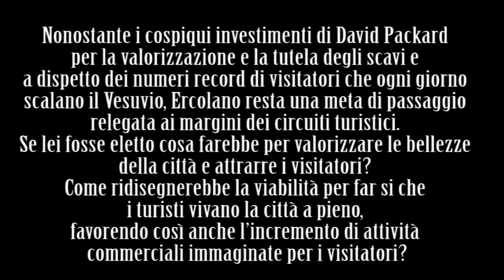Tribuna Elettorale Ercolano 2015 - Turismo